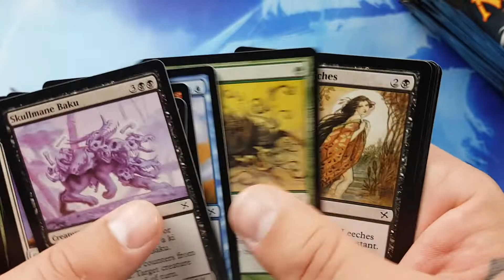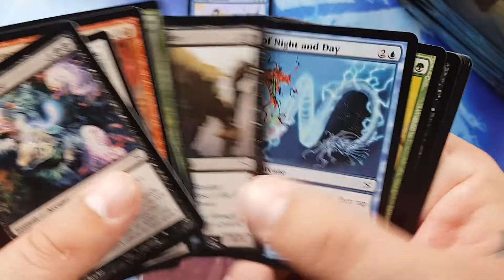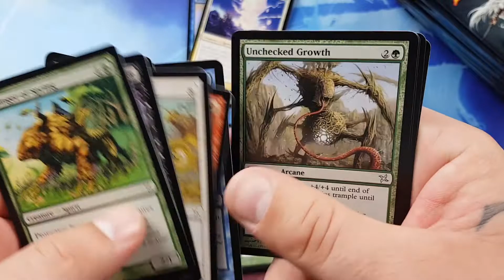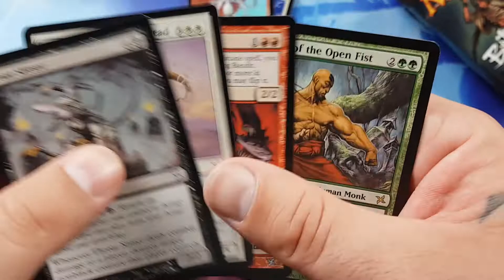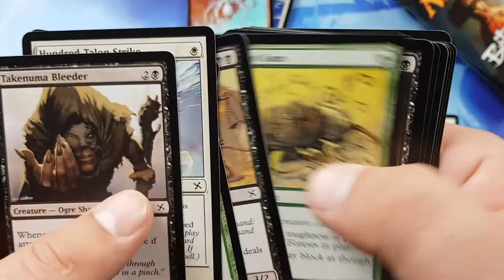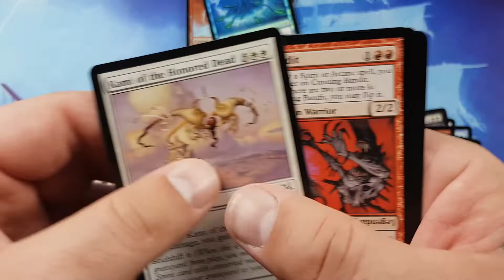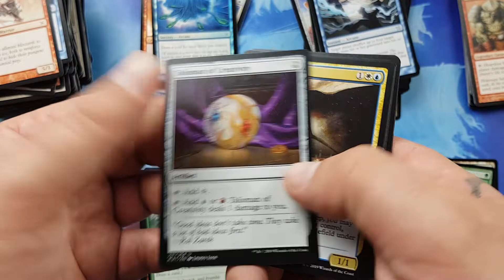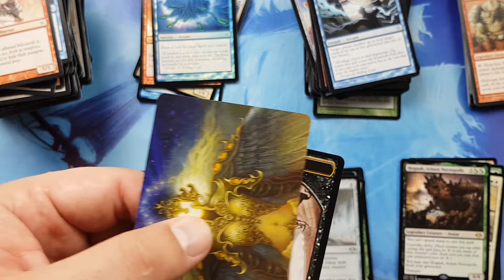Betrayers of Kamigawa - Unboxing 2/2 [MtG, deutsch]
Hallo Leute, heute öffnen wir Teil 2 des Betrayers of Kamigawa Displays, viel Spaß.

MtG - Betrayers of Kamigawa / Verräter von Kamigawa